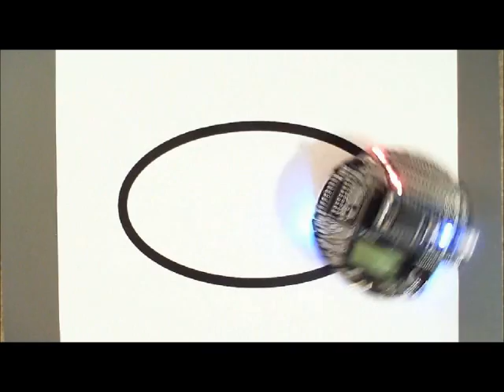mbed m3pi line follower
mbed on a Pololu m3pi robot with the PID line follower example code. Set at half speed. for more info.